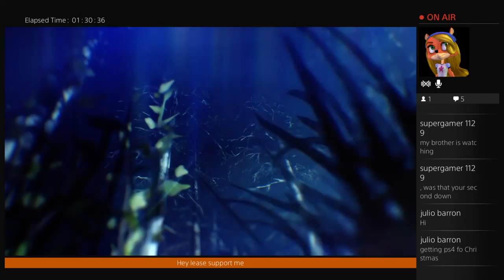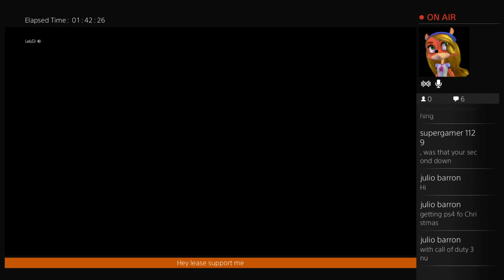Gamers land Cod 3 zombies myself john